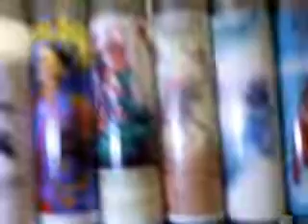אוסף מצתי קליפר 2010 הקולקציה הכי מעודכנת חובה לראות